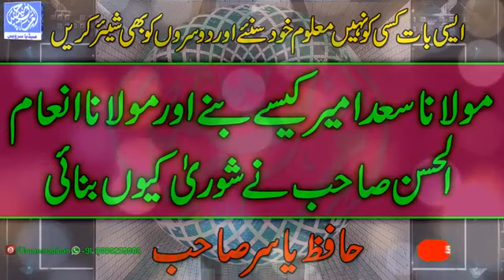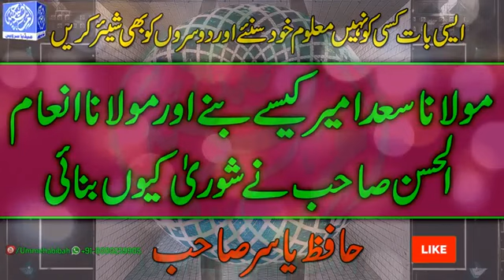مولانا سعد صاحب امیر کیسے بنے اہم وضاحت